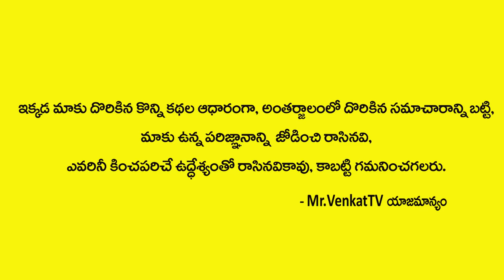Salt Deepam Secrets in Telugu: శుక్రవారం ఇలా ఉప్పు దీపం వెలిగిస్తే కోటీశ్వరులవుతారు | Mr VenkatTV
Mr Venkat TV is South India's Best Trending YouTube Channel and your final stop for BEST IN CLASS content from TELUGU FILM INDUSTRY And Interview Today .